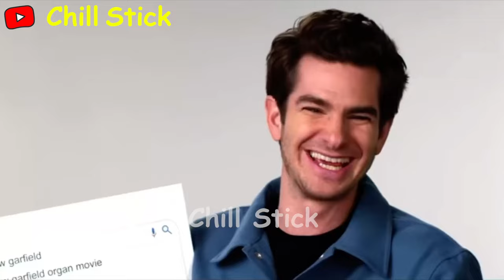Stickman Dismounting 20min | Best Falls and funny moments | like a boss compilation